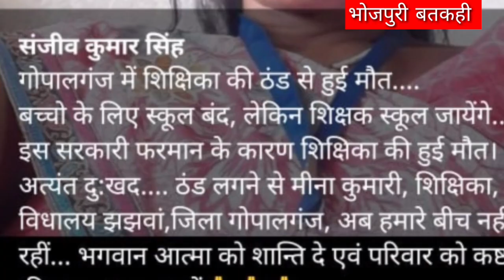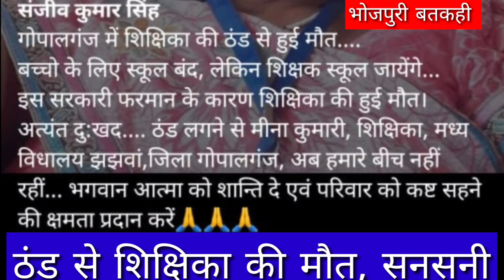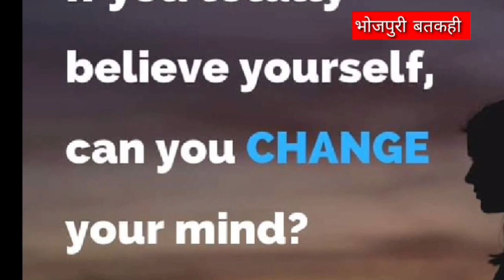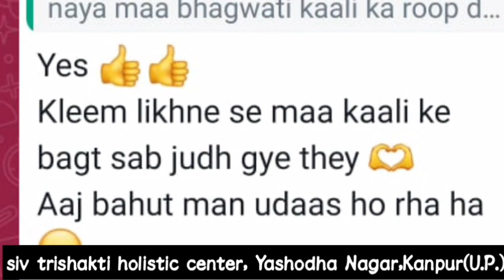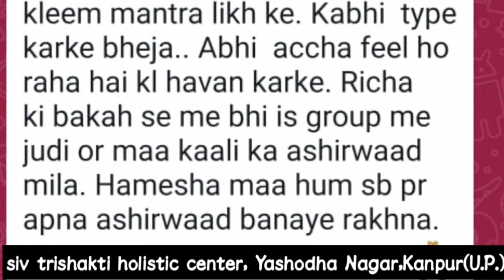शिक्षिका की मौ*******त, सनसनी बतकही